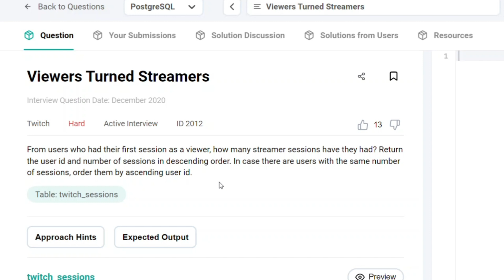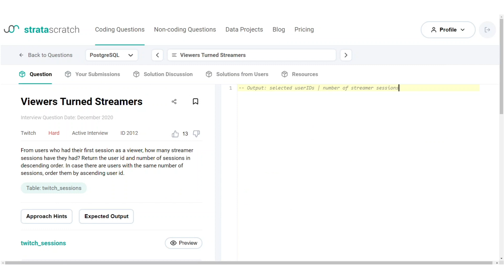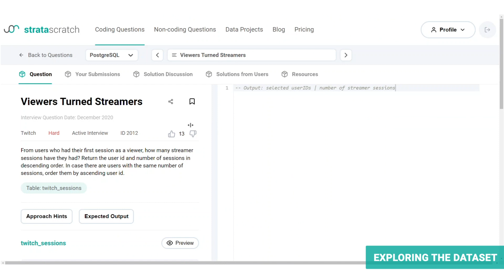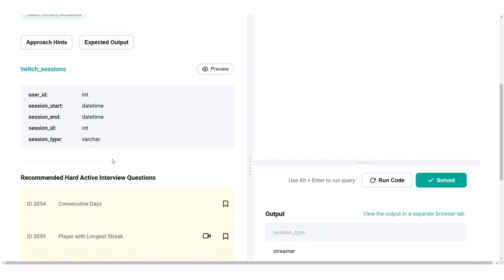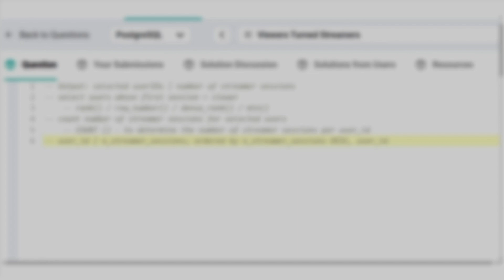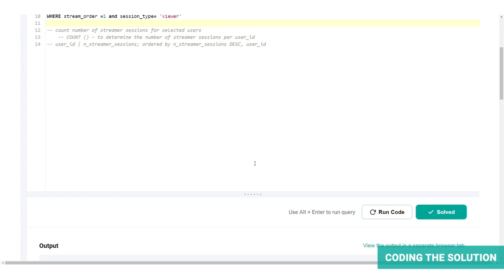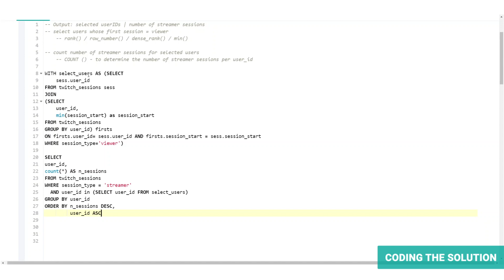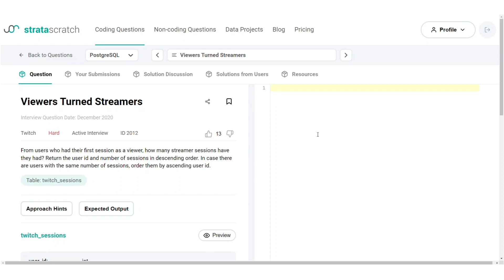SQL interview: How many Twitch viewers became streamers?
Solving hard data science interview questions is not as complicated as you think. In this video, we'll guide you through solving a Twitch SQL interview question in 3 steps. We'll break down each step of the process and gives you some tips to help you solve this question faster.

Timeline:

Intro: (0:00​​​)
Interview Question: (0:22)
Framework to solve the question (3:20)
Exploring and understanding the dataset: (4:15)
Writing out the approach: (6:36​​)
Coding the solution: (9:04)
Conclusion: (​​15:00)

About The Platform:

I'm using StrataScratch a platform that allows you to practice real data science interview questions. There are over 1000+ interview questions that cover coding (SQL and python), statistics, probability, product sense, and business cases.

So, if you want more interview practice with real data science interview questions, All questions are free and you can even execute SQL and python code in the IDE, but if you want to check out the solutions from me or from other users, you can use ss15 for a 15% discount on the premium plans.